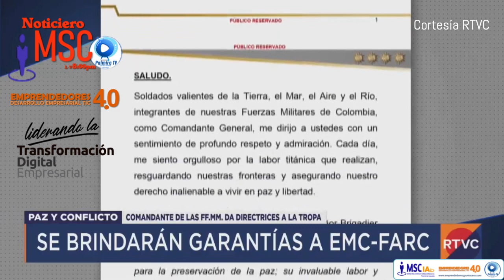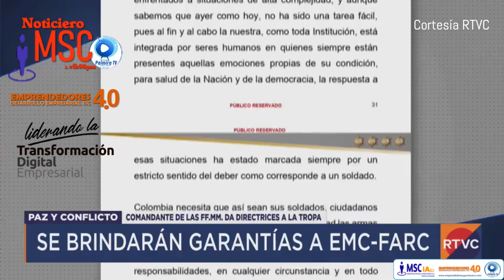El general Helder Giraldo envío comunicación a los mandos militares para cumplimiento del cese al f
El general Helder Giraldo envío una comunicación a los mandos militares para el cumplimiento del cese al fuego con el Estado Mayor Central, advirtiendo que no se limita el derecho a la legítima defensa de la fuerza pública y de un tercero y que no se suspenderán las acciones en contra de las economías ilegales. Estas son las instrucciones que el comandante de las Fuerzas Militares dio a la tropas. Informe de RTVC NOTICIAS.